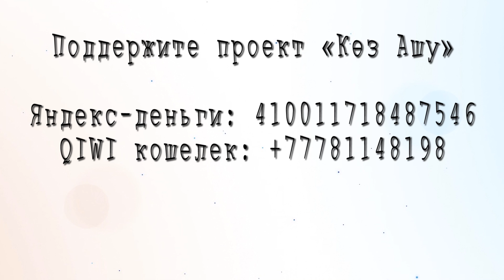Мурата Телибекова караулили у дома. Сюжет №137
Накануне 4 июня у себя в Facebook председатель Союза мусульман Казахстана Мурат Телибеков, известный своими либеральным троллингом власти в Казахстане, написал, что придет к акимату, чтобы добиться встречи людей, пришедших в акимат со своими заявлениями, с акимом Алматы Есимовым. За это его задержали в 7 утра 4 июня, ещё до его похода в акимат, обвинив в организации несанкционированного митинга, и приговорив к 7 суткам ареста. Журналистов и правозащитников на суд не пустили, вечером у Телибекова случился сердечный приступ и его отвезли в больницу, но его на следующий день вернули отбывать заключение в спецприемник для административно арестованных

Поддержите проект!